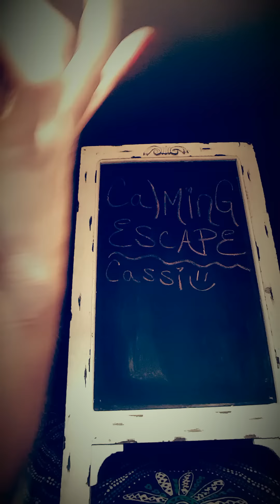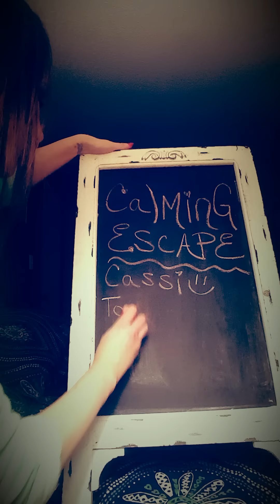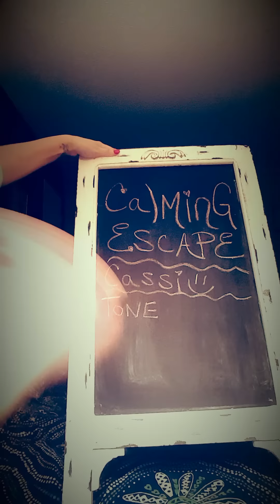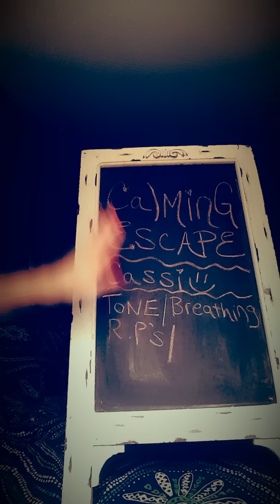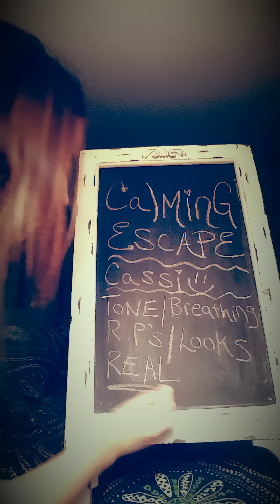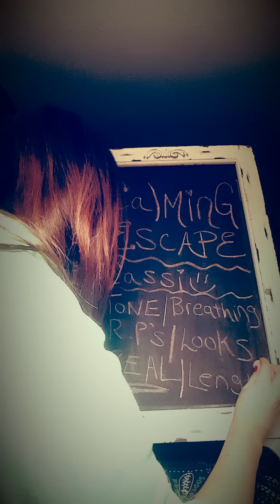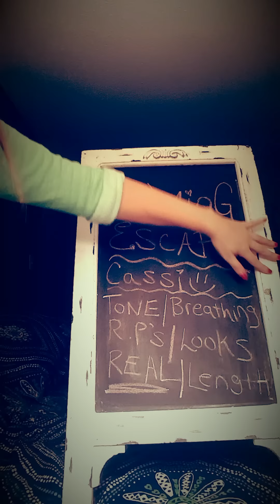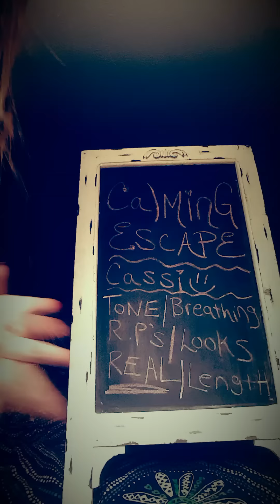ASMR- Fave artist of the month! Whispered, chalk board segment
Hello my dear hearts! I have decided to feature a segment each month on my fave asmr artists, since this artist is my year round "go to" fave...please check this out & sub to her! I couldn't even do her justice being so talented. I hope you guys agree with me that she is awesome & this video helps relax you off to sleep!
Enjoy guys! Hugs to you all ❤